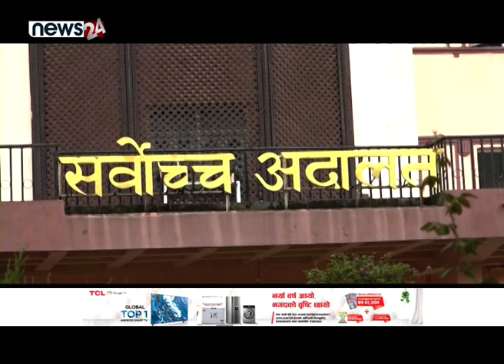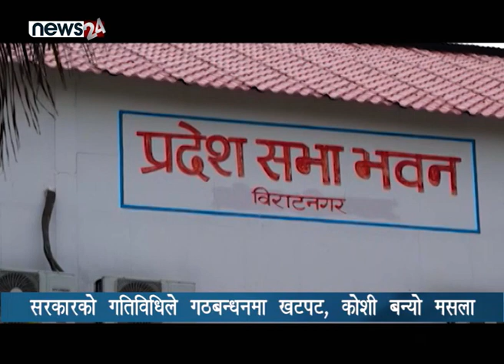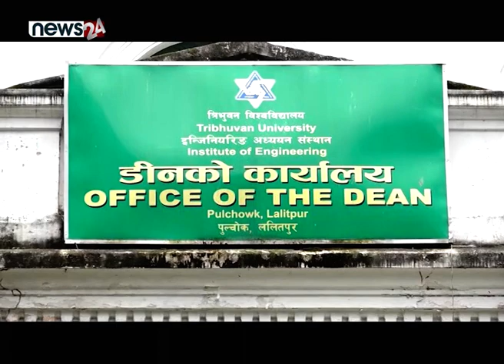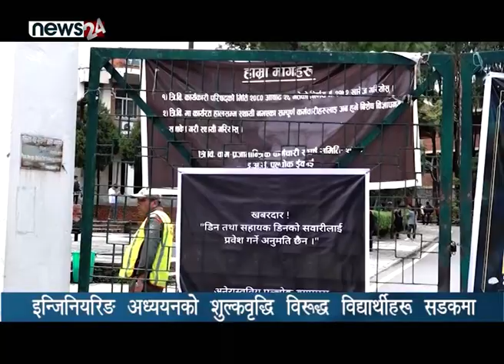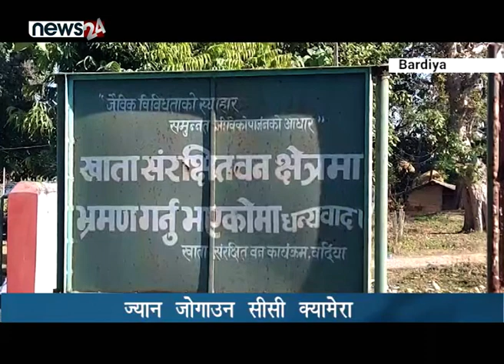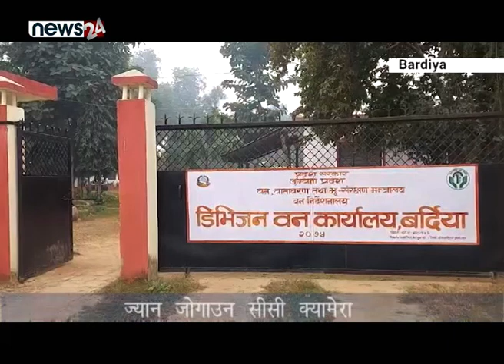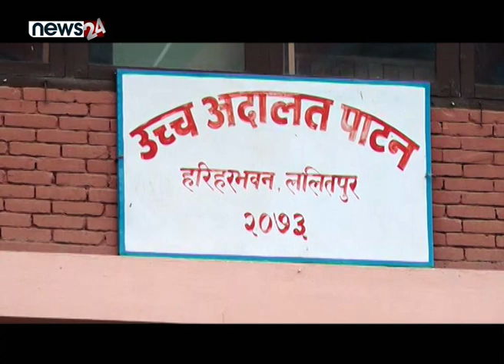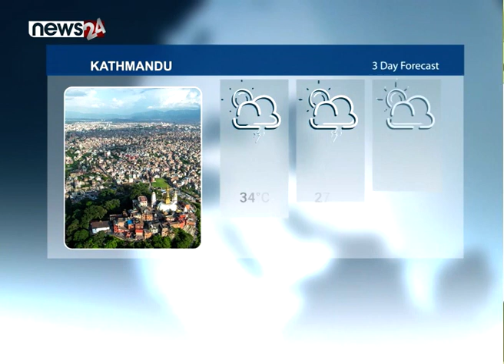NEWS 8/ PRIME TIME NEWS/ NEWS24TV/ 2023/08/27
ललिता निवासको सरकारी जग्गा अपचलनमा नेपाल प्रहरीको केन्द्रीय अनुसन्धान ब्यूरो (सीआईबी)ले छानबिन गर्न थालेपछि देखिएको उत्साह मुद्दा अभियोजनमा आइपुग्दा आक्रोशमा बदलिने खतरा बढेको छ । ललिता निवासको जग्गा व्यक्तिको नाममा ल्याउने प्रपञ्चविरुद्ध षडयन्त्र गर्नेहरु धमाधम पक्राउ परे । पूर्वप्रधानमन्त्रीद्वय र पूर्वमन्त्रीहरुविरुद्ध सीआईबी आफैले सक्रियता देखाएन । त्यसपछि क्रमशः बढ्न थालेको आक्रोश अभियोजनमा आइपुग्दा थप सशक्त त बन्दैन ? विषय सोंचनीय छ ।

सरकारी जग्गा अपचलनको विषय यहाँ मात्रै होइन, टीकापुरमा समेत भएको देखिन्छ । जसमा शक्तिशाली नेताहरु जोडिन पुगेका छन् । आरजु राणादेखि रेशमलाल चौधरी पनि जोडिएको विषय सार्वजनिक भएसँगै अब यो आरोपमा पनि कर्मकाण्डी कारबाही बाहेक केही हुँदैन भन्ने जनबुझाई छ । र, जनजनले त्यही प्रश्न गरिरहेका छन् ।

सीआईबीले संगठित अपराध र किर्तेमा मुद्दा चलाउन राय दिएपनि सरकारी वकिलको कार्यालयले संगठित अपराध २०७० मा मात्रै आएको र घटना पुरानो भएकाले कानून आकर्षित नहुने निर्णय गरिदियो । प्रधानमन्त्री निवास जस्तो संवेदनशील क्षेत्र हडप्ने कामलाई किर्तेमा मुद्दा चलाउदा संशय पैदा हुनु स्वभाविक पनि हो । अझं, सातै प्रदेशका प्रदेश प्रमुख र मुख्यमन्त्रीलाई उपत्यकामा आवास दिने कार्यक्रममा प्रधानमन्त्रीले सुशासनको पक्षमा ठूलै फड्को मारियो भन्दै गरेको चर्को कुराले चर्चित प्रकरणमा देखाएको उदासिनताको प्रश्न जनताले सोध्न थालेका छन् ।

सुशासन र भ्रष्टाचार अन्त्यको नारा जप्ने प्रधानमन्त्री प्रचण्डलाई सोध्नै पर्नेछ, प्रधानमन्त्रीको निवास निल्नविरुद्ध कमजोर मुद्दा किन चलाइयो ? टीकापुर प्रकरणमा मुछिएका शक्तिशालीमाथि अनुसन्धान हुन्छ कि हुँदैन ? संसदीय समितिको सभापतिमा निर्विरोध गराएर दिन खोजेको सन्देश के हो ? सुशासन ल्याउने बाटो यहि हो ? समाजवादउन्मुख संविधान कार्यान्ययन अब यसरी नै हुन्छ ? यस्ता प्रश्न हरेक नागरिक र सरोकारवालाले सरकार, दल, नेता र सबैसामू गर्नैपर्नेछ ।

१. प्रतिनिधिसभाका १० विषयगत समितिको सभापति पदका लागि मनोनयन दर्ता, नौ समितिको सभापतिमा एकल उम्मेदवारी, उद्योग वाणिज्य र श्रम तथा उपभोक्ता समितिमा गठबन्धनलाई रास्वपाको चुनौति ।।

२. ललिता निवासको जग्गा हिनामिना प्रकरणमा चार पूर्वमन्त्रीसहित दुई सय ९० जनाविरुद्ध मुद्दा दायर, संगठित अपराधमा मुद्दा चलेन, ५२ जनाबाट जग्गा जफत गर्न मागदाबी ।।

३. सन्दीप लामिछानेको मुद्दामा आइतबार पनि भएन सुनुवाई, पेशी तोकिएपनि न्यायाधीश फैसला गर्न हच्किने गरेको आरोप, न्यायमा बिलम्बपछि चौतर्फी आलोचना ।।

४. एमसीसीविरोधी शक्तिहरु खारेजीको पक्षमा फेरि आन्दोलनमा, संसदले गरेको व्याख्यात्मक घोषणा अलपत्रले प्रश्नै प्रश्न, राष्ट्रियतामा खतरा हुने पूर्वप्रधानमन्त्री खनालको भनाई ।।

५. र, कोशी प्रदेशको किचलोले सत्ता गठबन्धनमै दरारको संकेत, सत्तारुढ कांग्रेसभित्रै पक्ष विपक्षमा बहस, गठबन्धनको बलमा संविधान कुल्चने प्रयास भएको इतर पक्षको जिकिर ।